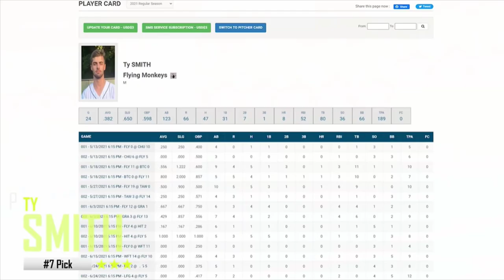MLW 2022 Preseason Power Rankings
The 2022 MLW Opening Day is just days away and to hold you over till then, today on the channel we are discussing every team in the league. It’s the official 2022 Wiffle Statement MLW Power Rankings!!

Follow MLW!

Hello there!  My name is Ben – professional Wiffle Ball player and reporter on the sport.

Get out there and play some wiffs!!